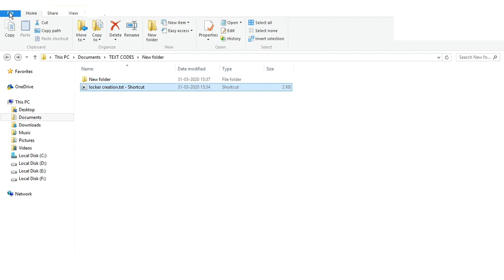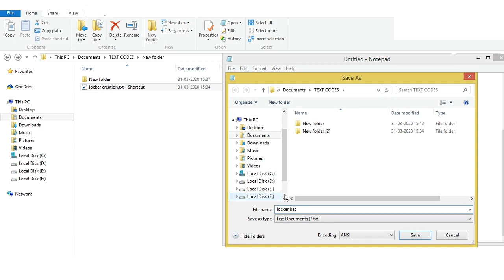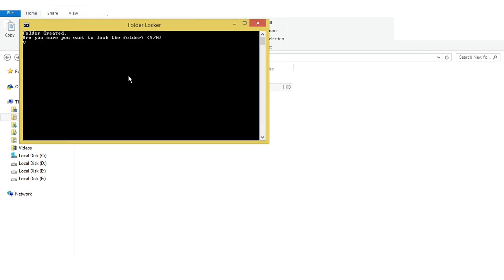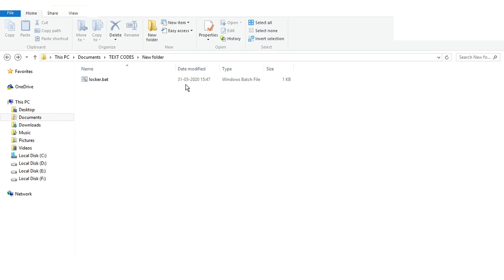how to create folder lock in telugu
you can do this folder lock in all windows operating systems

copy the below code

cls
@echo off
title Folder Locker
IF EXIST "Control Panel.{21EC2020-3AEA-1069-A2DD-08002B303­­­09D}" GOTO UNLOCK
IF NOT EXIST Locker GOTO MDLOCKER
echo Folder Created.
:CONFIRM
set/p "cho="
GOTO CONFIRM
:LOCK
ren Locker "Control Panel.{21EC2020-3AEA-1069-A2DD-08002B303­­­09D}"
attrib +h +s "Control Panel.{21EC2020-3AEA-1069-A2DD-08002B303­­­09D}"
echo Folder Locked.
GOTO END

:UNLOCK
echo Enter password to unlock the Folder :
set/p "pass="
IF NOT %pass% == Your-Pasword GOTO FAIL
ren "Control Panel.{21EC2020-3AEA-1069-A2DD-08002B303­­­09D}" Locker
echo Folder Unlocked Successfully.
GOTO END
:FAIL
echo Invalid Password!
GOTO END
x